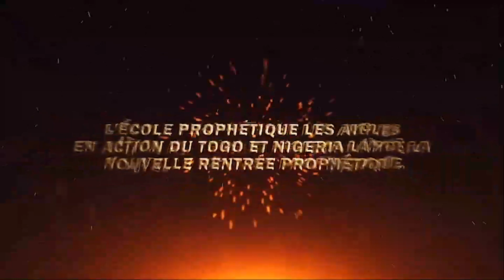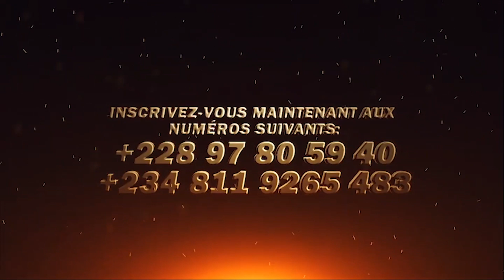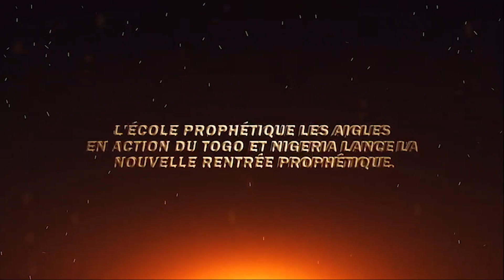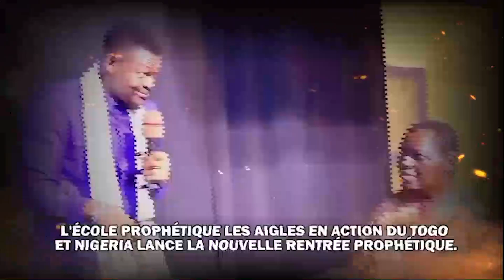PRIERE CONTRE LA MÉCHANCETÉ INSTITUTIONNELLE || TROMPETTE DE JUGEMENT || J_119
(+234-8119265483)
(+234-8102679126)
Utiliser ce lien pour le payement de vos dimes,offrandes et dons :

 1000 raisons pour lesquelles un pasteur ne doit pas être pauvre

 1000 raisons pour lesquelles toutes les églises doivent se tourner vers le Nigeria

 1-CERTIFICAT PASTORAL

2 -DIPLOMA PASTORAL

3- BACCALAUREAT EN THEOLOGIE

4-LA LICENSE EN THEOLOGIE

5-LE MASTER 1 ET 2 EN THEOLOGIE

6- LE DOCTORAT EN DIVINITÉ.

✅ Inscrivez-vous aussi aux programmes de l'école prophétique Les aigles en action:

1- 20 COURS DE BACCALAUREAT PROPHETIQUE

5- LE DOCTORAT 1
(35 COURS SUR LE PROPHETIQUE
MYSTERIEUX)

Nom  : Adjanohoun

Prenom : Jeremiah Nahoum